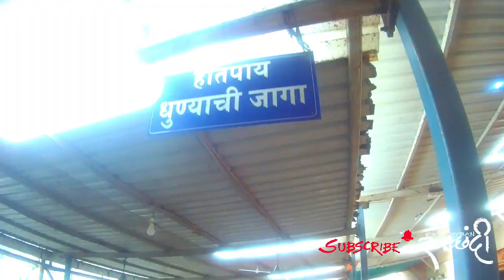गणपतीपुळे l स्वयंभू गणपती व पर्यटनासाठी प्रसिद्ध तीर्थक्षेत्र l